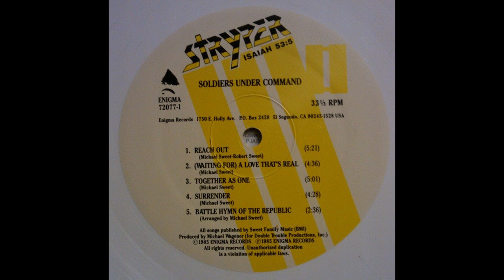B3 Together As One - Stryper – Soldiers Under Command 1985 USA Vinyl HQ Audio Rip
B3  Together As One
Stryper – Soldiers Under Command (Vinyl Album)  - Lossless Record Rip High Quality Audio US 1985 Limited Edition White Pressing HQ Full Album Playlist

3675653-Stryper-Soldiers-Under-Command

Ripped on Nov 8, 2022 from vinyl record album (exact release in URL above) out of my personal collection in high quality lossless format - HQ Audiophile Turntable Rip - Not a recent remaster! 96000Hz/32 bit float rip, lossless, uncompressed encoding prior to upload

A1  Soldiers Under Command 5:03
A2  Makes Me Wanna Sing 2:51
A3  Together Forever 4:03
A4  First Love 5:43
A5  The Rock That Makes Me Roll 4:56
B1  Reach Out 5:21
B2  (Waiting For) A Love That's Real 4:36
B3  Together As One 5:01
B4  Surrender 4:28
B5  Battle Hymn Of The Republic (Glory, Glory Hallelujah) 2:36